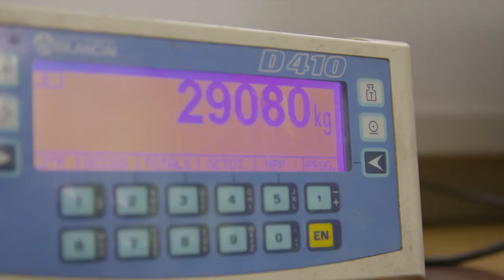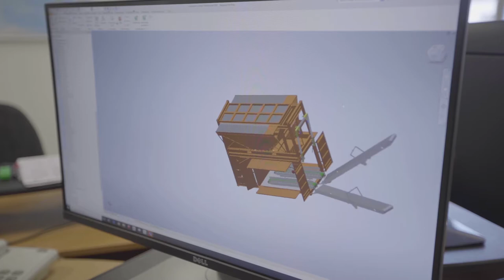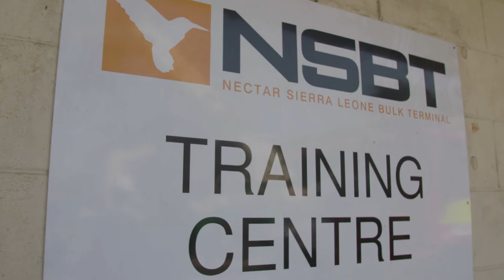‘We form fantastic collaborations with local partners’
Bulk-commodity-handling business Nectar Group operates in 75 countries, therefore strong relationships with regional partners have been crucial to its success.

This video has been provided by Tracc Films as part of their campaign with Telegraph Spark, providing engaging, informative films that offer interesting business insights for readers.